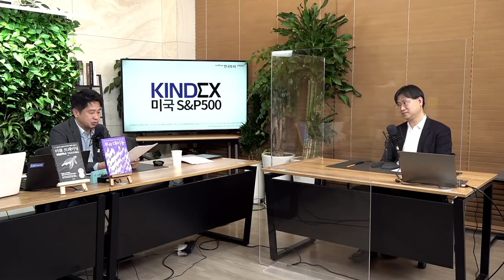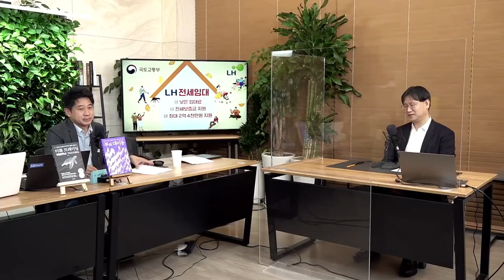대선 이후 에너지 산업은 어떻게 변화 되는가? f.한병화 연구위원